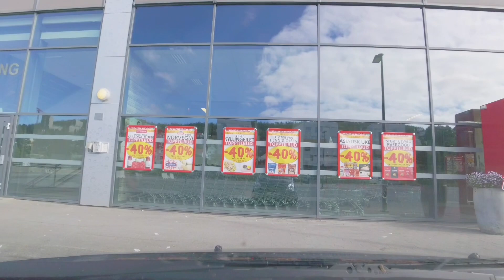🇳🇴 Norwegen Roadtrip Tag 8 Teil 2/2 von Tromsö nach Lövmo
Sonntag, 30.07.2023